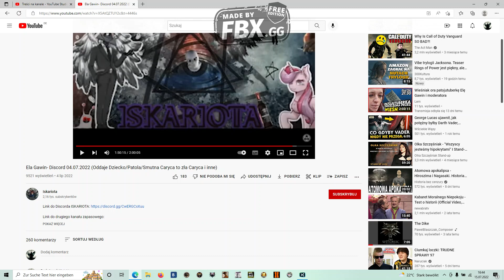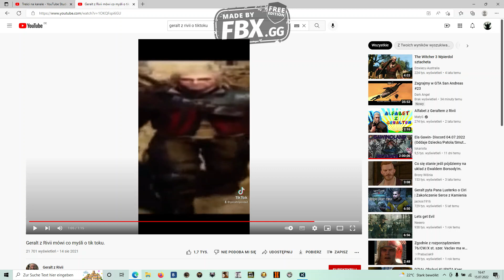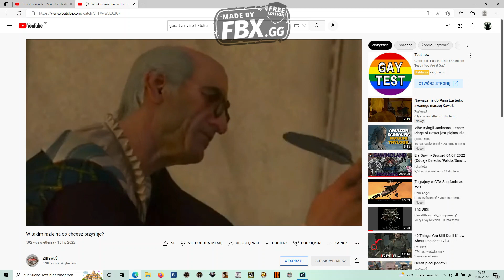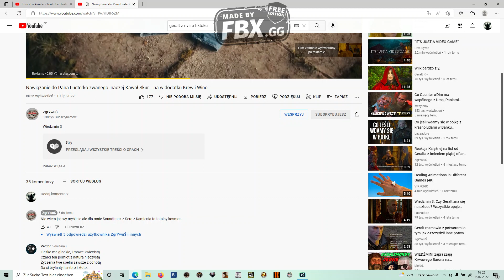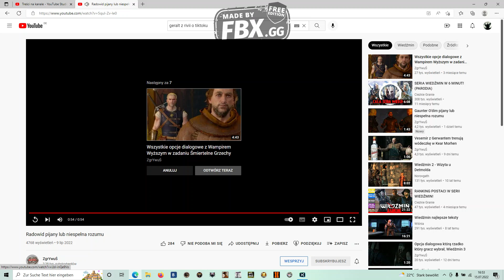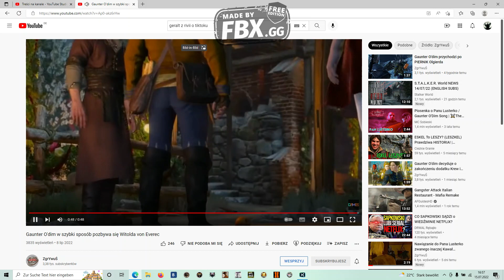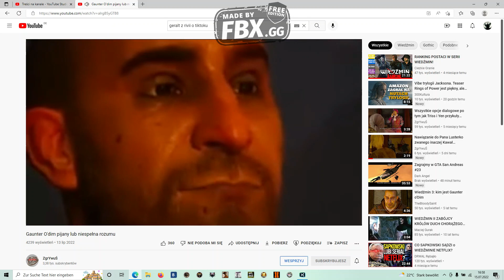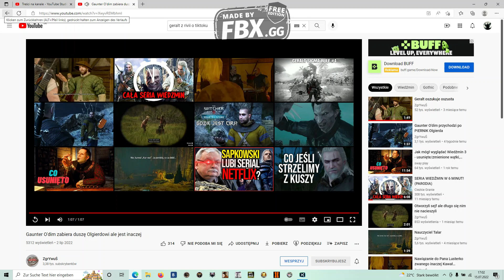Ela Gawin pokazuje kim naprawde jest Part 4